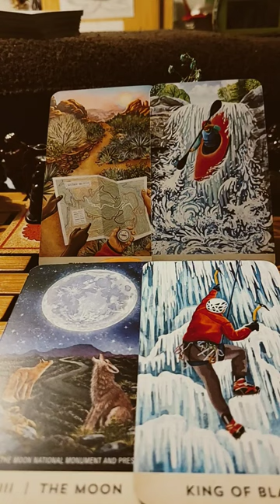6 avril 2024#bienetre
Bonjour,

Voici les messages qui vont nous accompagner pour demain.

Belle soirée 🏵

intuition spirituel âme pourtoi #
guidance